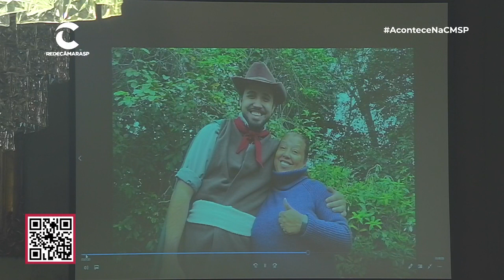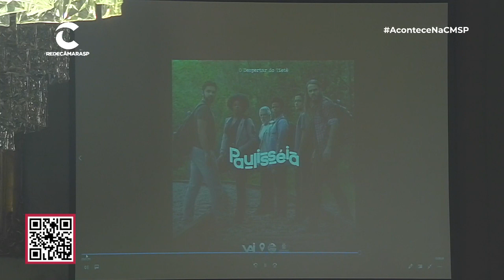Prêmio Paulisséia | 12/12/2022